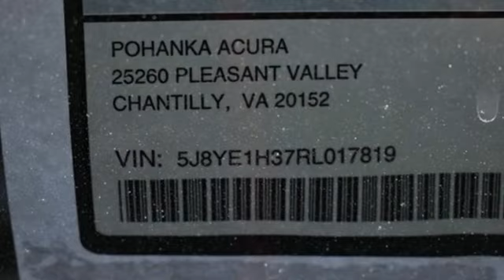New 2024 Acura MDX Falls Church VA Acura Washington-DC, DC ARL017819 - SOLD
Year: 2024
Make: Acura
Model: MDX
Trim: 3.5L
Engine: V6
Transmission: 10-Speed Automatic
Color: Silver
Interior: Ebony
Stock #: ARL017819
VIN: 5J8YE1H37RL017819
Lunar Silver Metallic with leatherette trimmed ebony sport seats, heated front seats, third row seating, V6 power, SH-AWD, panoramic power moon roof, satellite radio, and much more. brbrRecent Arrival!brbrbrWe make every effort to provide accurate information but please verify options and price with management before purchasing. All vehicles are subject to prior sale. All financing is subject to approved credit. Dealer installed options are additional. Stock photo colors, options and trim levels may vary. Not responsible for typographical errors. Published prices subject to change without notice to correct errors and omissions or in the event of inventory fluctuations. Vehicle offers/prices & internet price quotes valid for 48 hours from initial posting date, subject to change by dealer/manufacturer without notice. Vehicles may be in transit to dealer. Vehicle photos may not match exact vehicle. Please call to confirm availability status. All prices exclude taxes, title, license, and dealer processing fee of $989.00. Government 5-Star Safety Ratings are part of the National Highway Traffic Safety Administration's (NHTSA's) New Car Assessment Program. For additional information on the 5-Star Safety Ratings program, please Based on model year EPA mileage ratings. Use for comparison purposes only. Your mileage will vary depending on driving conditions, how you drive and maintain your vehicle, battery pack age/condition, and other factors. World's Largest Acura Dealer based on 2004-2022 AHM New Acura Volume Sales."

Address:
13911 Lee Jackson Highway